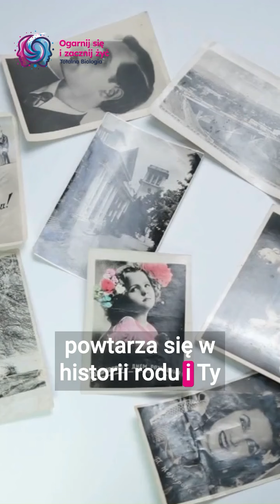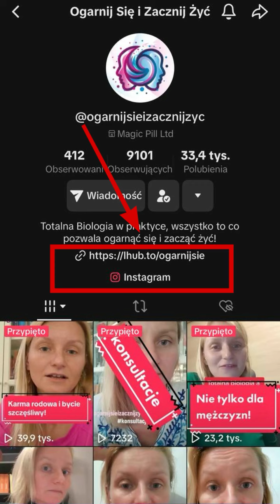Karma rodowa i zbieżność dat - jak przeszłość wpływa na nasze życie?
Czy kiedykolwiek zastanawiałeś się, jak bardzo przeszłość Twojej rodziny wpływa na Twoje życie? W tym wideo przedstawiamy niesamowitą historię kobiety, której życie osobiste zdaje się być nierozerwalnie związane z datami i wydarzeniami w jej rodzie. Pierwszy związek rozpadł się w cieniu rodzinnej tragedii, a kolejny związek przyniósł dziecko, które urodziło się w dniu urodzin zmarłego wuja.

To wideo pokaże Ci, jak ważne może być zrozumienie rodowych wzorców i jak możesz przejąć kontrolę nad własnym przeznaczeniem, ucząc się z historii swoich przodków.

🔗 Dołącz do naszej grupy wsparcia na Facebooku, by dzielić się i odkrywać swoje historie oraz uczyć się, jak żyć świadomie.

Zachęcamy do komentowania i dzielenia się swoimi doświadczeniami związanymi z karmą rodową.

Potrzebujesz więcej?